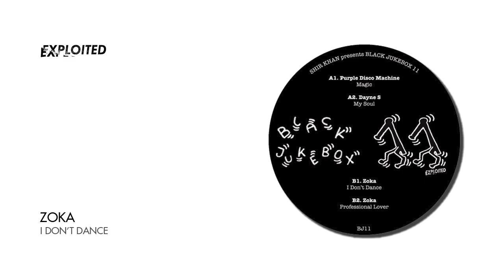Zoka - I Don't Dance | Exploited